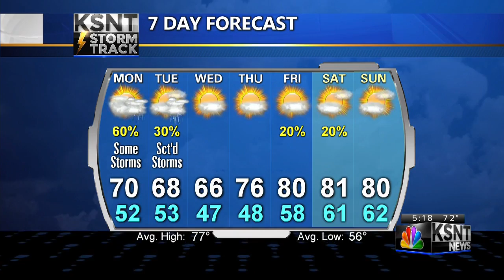Sunday PM KSNT Weather Update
Tracking the return of storm chances for tomorrow.